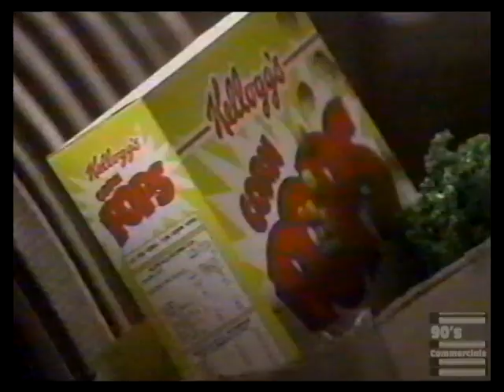Corn Pops Locked in Car Commercial 1994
Gotta have my Pops.